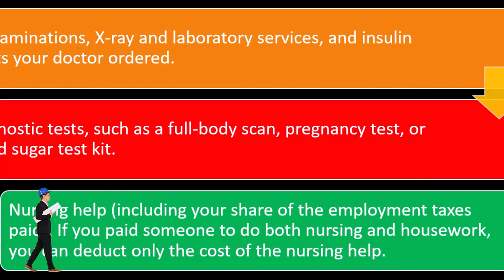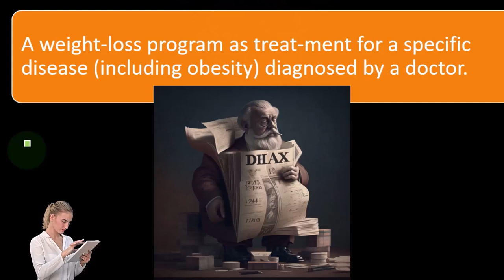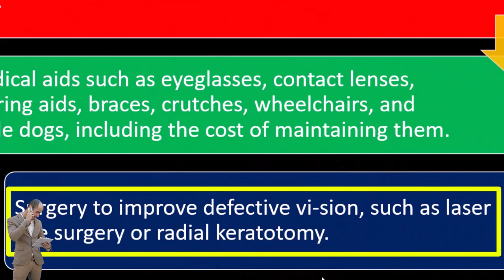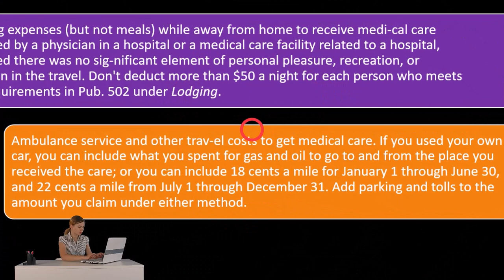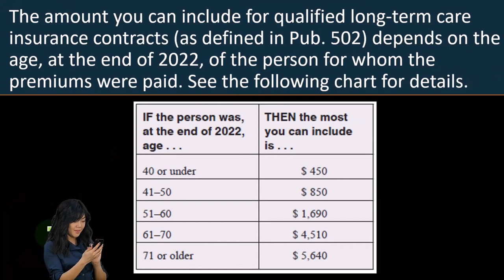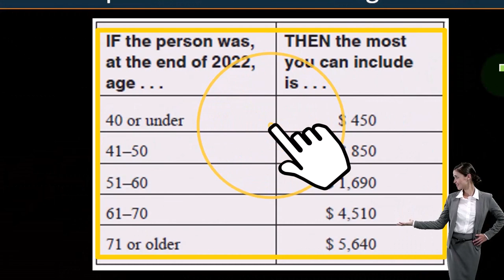Dental & Medical Expenses Discussion Part 2 - Income Tax 2023